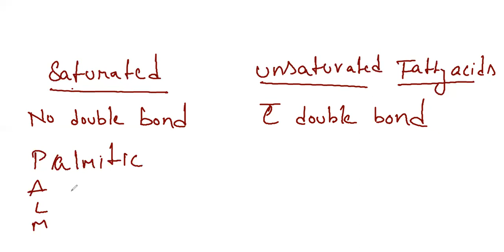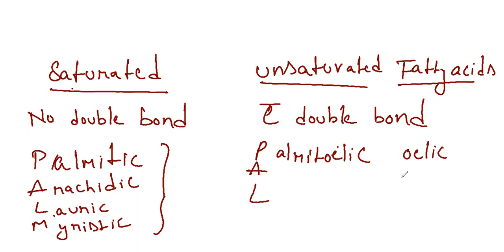Biomolecules part 1